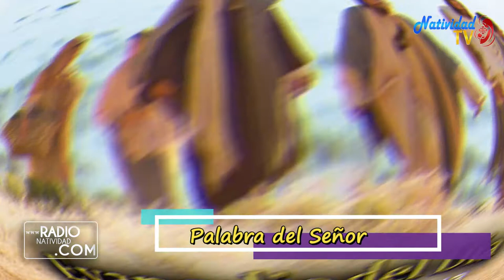EVANGELIO DE HOY (Jueves 4/2/2021) P. JUAN CARLOS GÓMEZ YÁNEZ